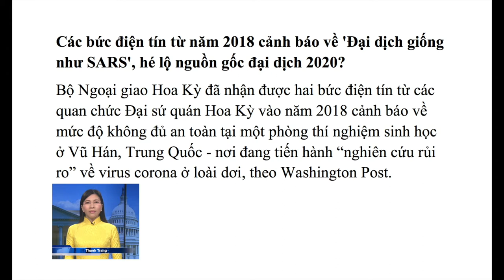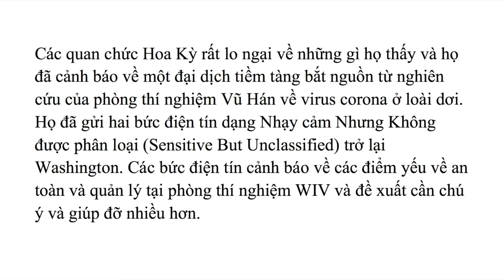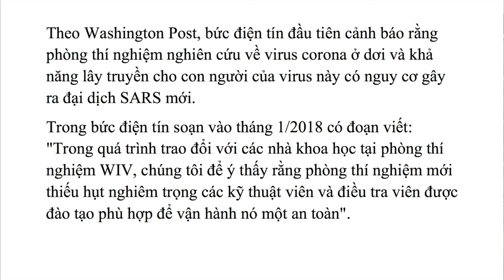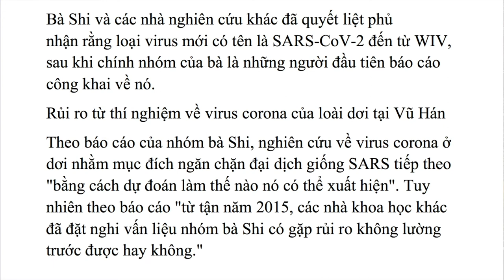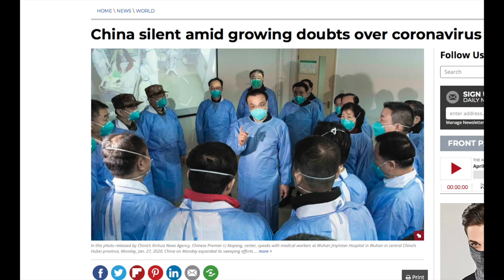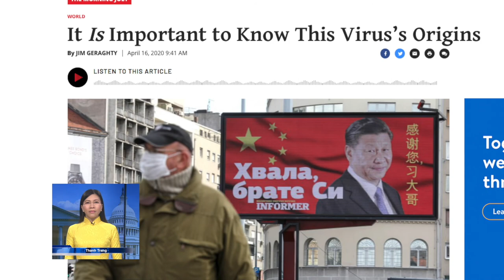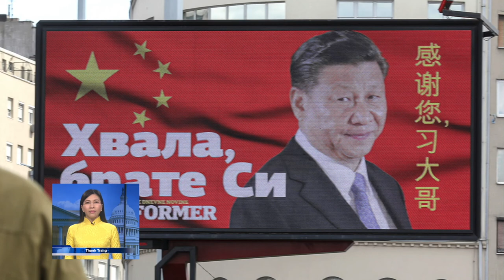VATV | Các bức điện tín từ năm 2018 cảnh báo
VATV | về 'Đại dịch giống như SARS', hé lộ nguồn gốc đại dịch 2020? - Thanh Trang trình bày - 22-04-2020